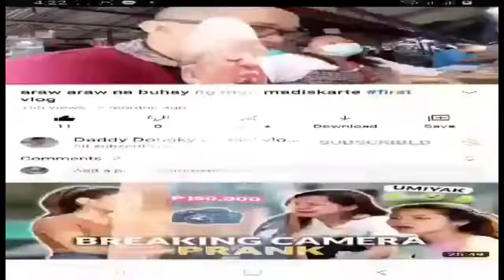Miss Gay Iligan City 2022, Q&A